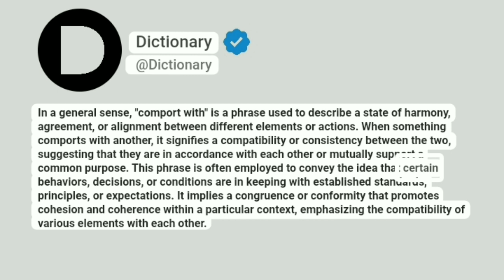Comport with Meaning In English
In a general sense, "comport with" is a phrase used to describe a state of harmony, agreement, or alignment between different elements or actions. When something comports with another, it signifies a compatibility or consistency between the two, suggesting that they are in accordance with each other or mutually support a common purpose. This phrase is often employed to convey the idea that certain behaviors, decisions, or conditions are in keeping with established standards, principles, or expectations. It implies a congruence or conformity that promotes cohesion and coherence within a particular context, emphasizing the compatibility of various elements with each other.